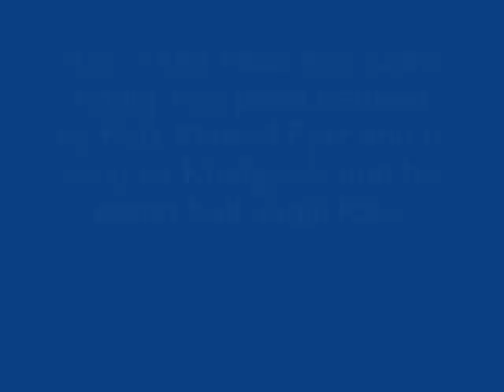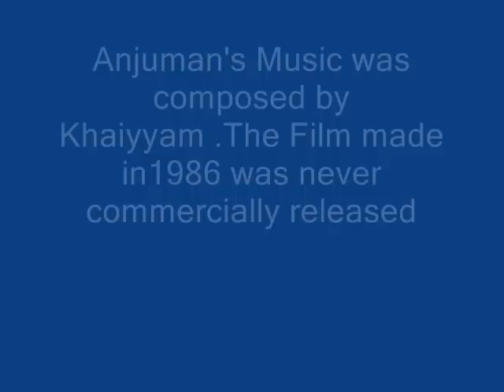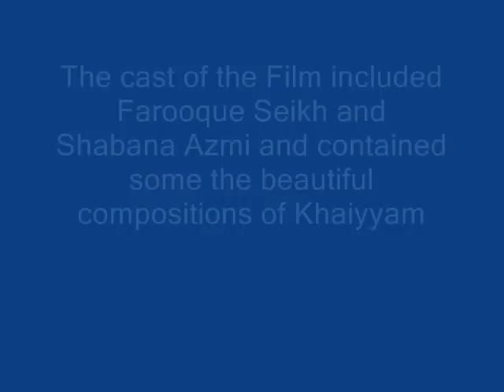Faiz Ahmed Faiz's 'Kab Yaad Mein Tera Saath Nahin' sung by Khaiyyam and Jagjit Kaur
Faiz Ahmed Faiz's 'Kab Yaad Mein Tera Saath Nahin' sung by Khaiyyam and Jagjit Kaur for Muzaffar Ali's Anjuman(1986).The Music has been composed by Khaiyyam.The movie was never released commercially,but had exquisite compositions.